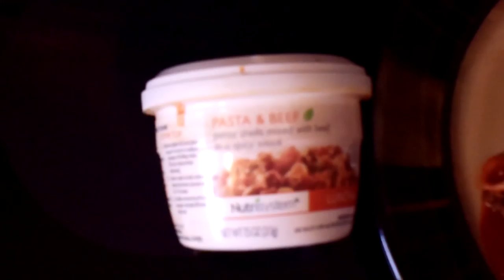Nutrisystem Testimonial On Their Pasta And Beef Lunch 001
Nutrisystem Testimonial On Their Pasta And Beef Lunch